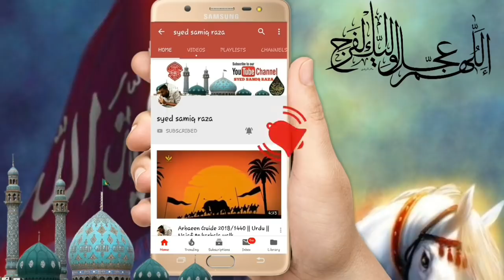Masaib of Maula Ali A.S | 21 Ramzan | Maulana Kalbe Rushaid Rizvi